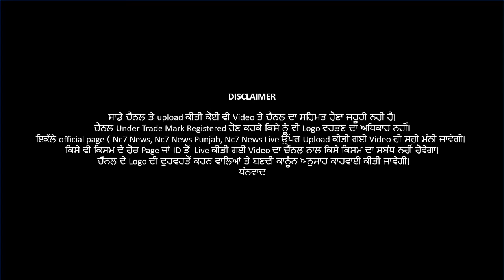ਕਰਨਾਲ ਚ ਹੰਗਾਮਾ,ਕਿਸਾਨਾਂ ਅਤੇ ਪੁਲਿਸ ਵਿਚਕਾਰ ਹੋਈ ਝੜਪ || Nc7 News